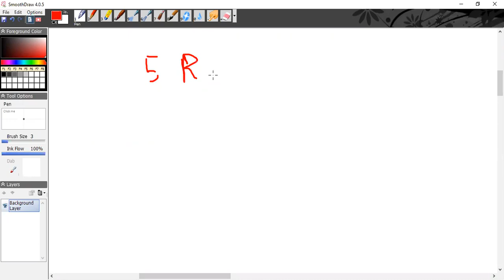NBS | Live Classes | Probability | Lecture 2 | Nust Business school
For Joining NBS\S3H Course or Basic maths course as a pre medical student